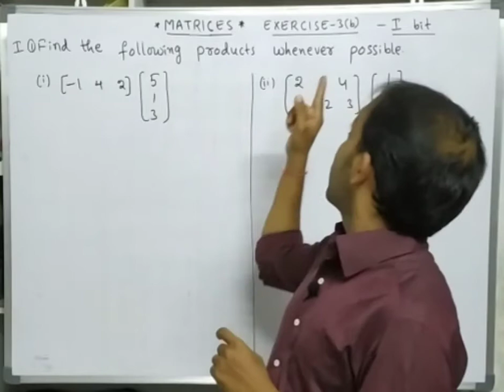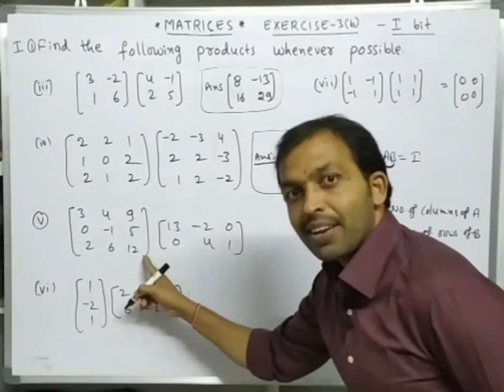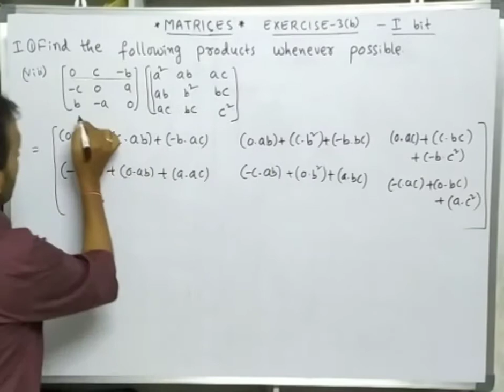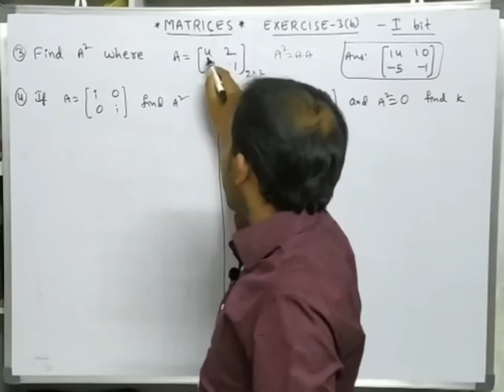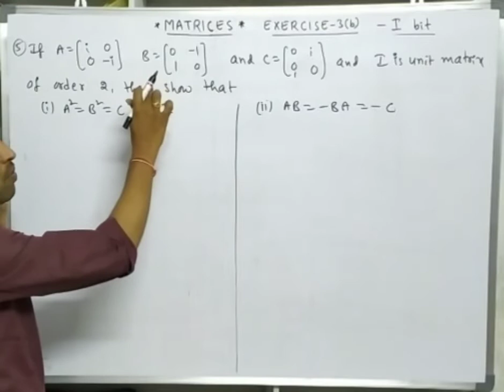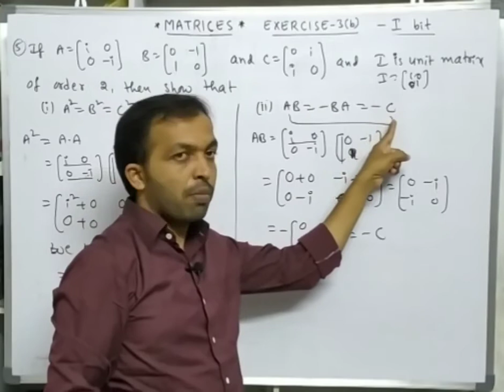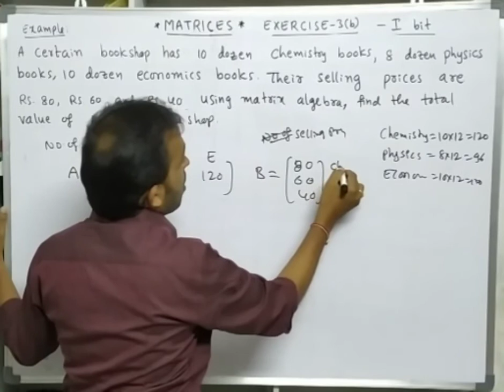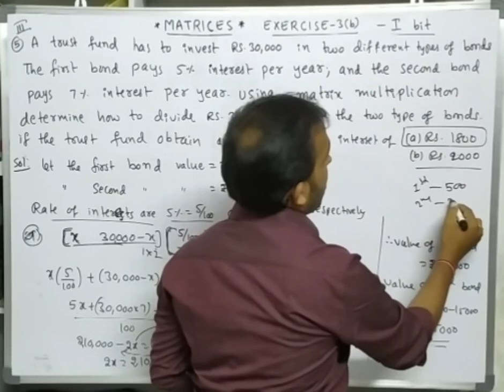MATRICES PART-4 | PROBLEMS RELATED TO MULTIPLICATION OF MATRICES | EXERCISE-3(b) I BIT || CLASS-11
This video contains the solutions of Exercise 3(b) 1st bit problems which are related to multiplication of matrices.

The above link contains all video links of MATRICES chapter, which contains all concepts and solutions of all exercise problems. Share this link to required persons... Thank you.